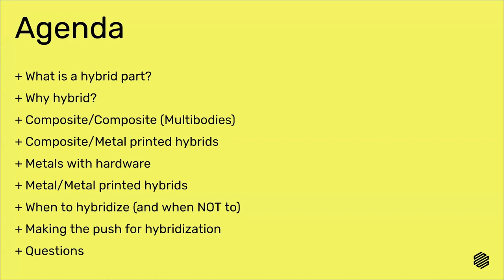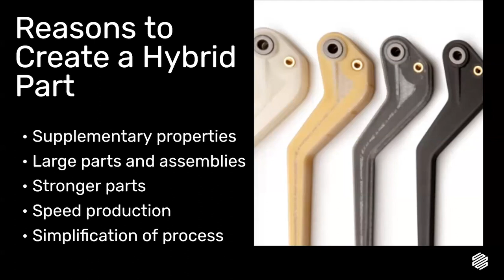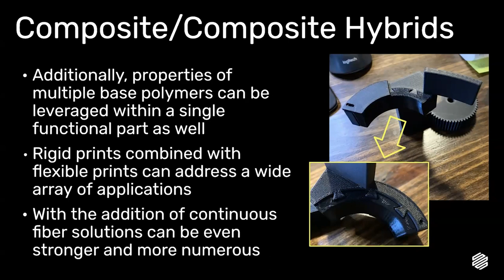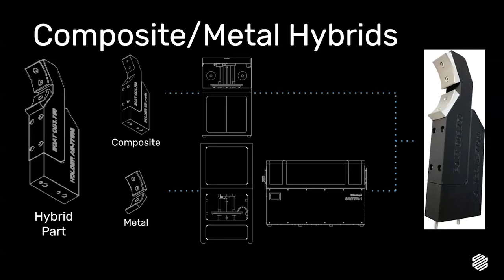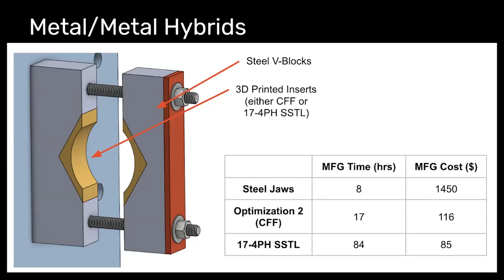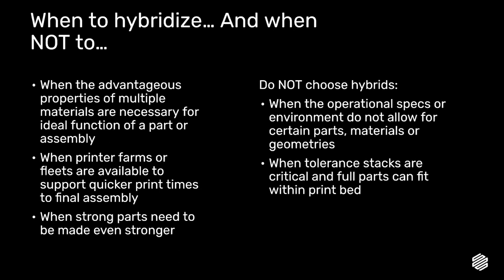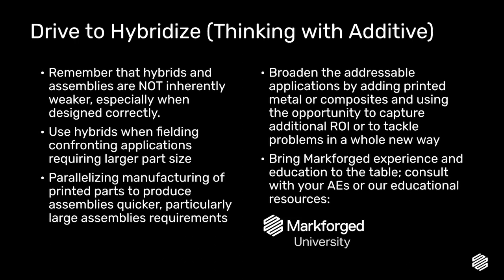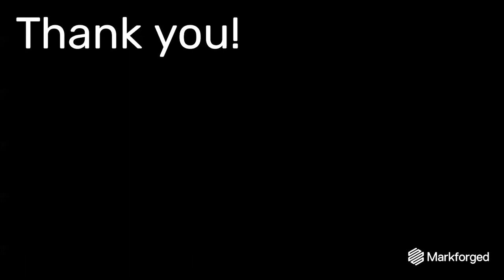Design Hybrid Parts with Markforged | Webinar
Did you know that you can use multiple types of material in the same 3D printed part? Join Lead Application Engineer Pete Schulte as he walks through the benefits and potential use cases of hybrid prints.